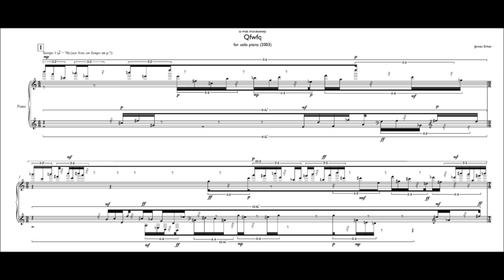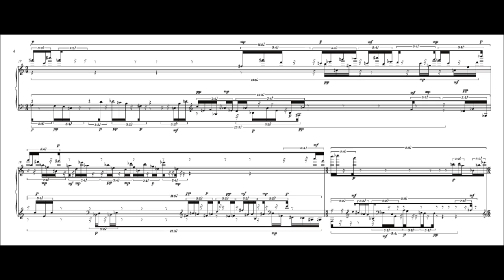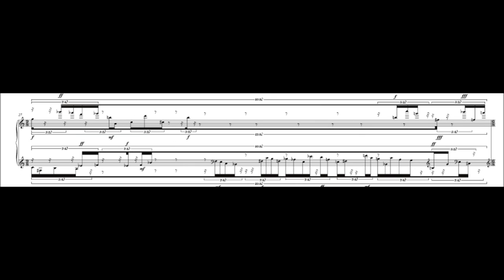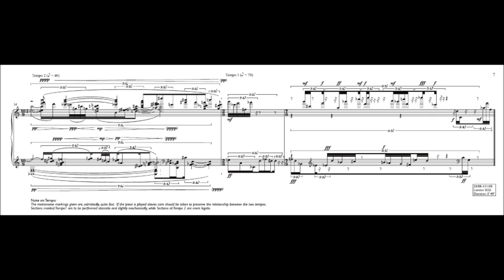James Erber - Qfwfq [w/ score]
James Erber (b. 1951)

... for solo piano, played by Jonathan Powell

This video was uploaded with permission from James Erber